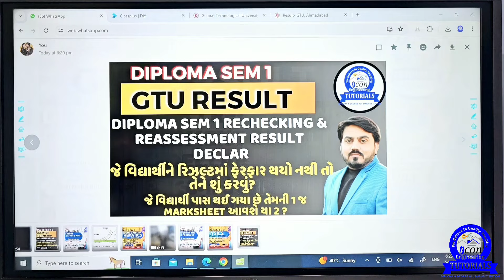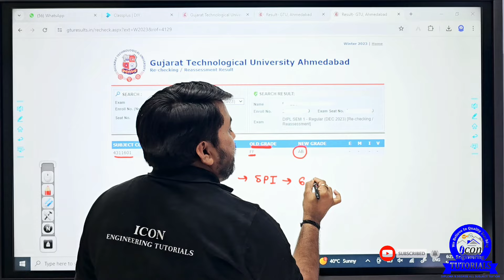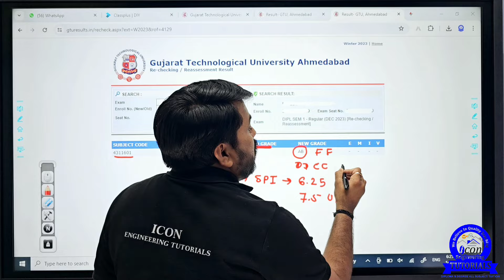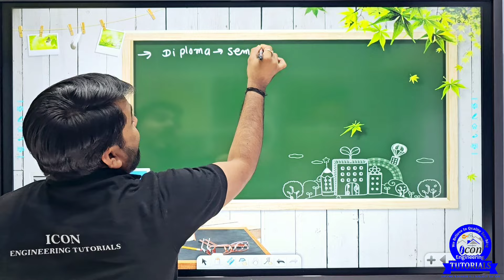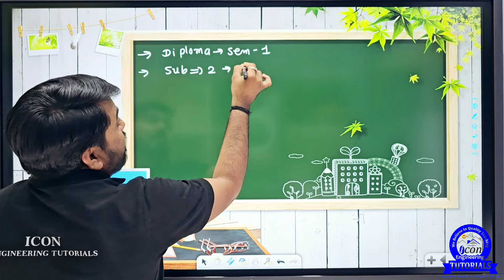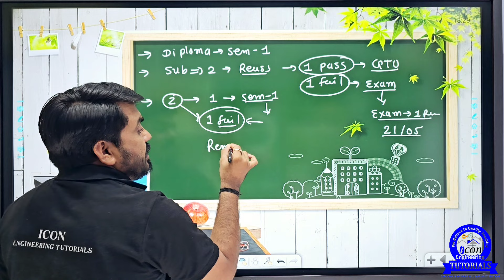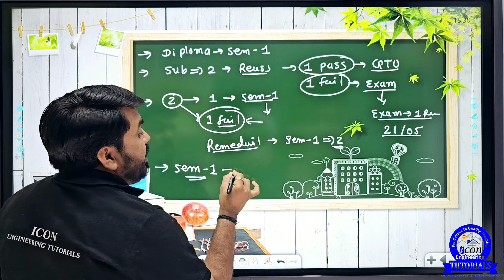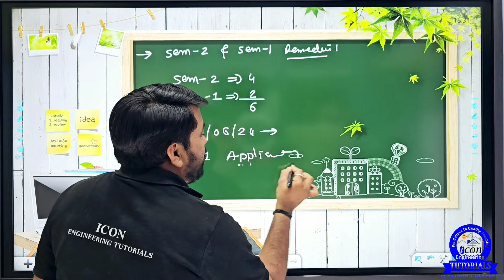DIPLOMA SEM 1 REASSESSMENT RESULT DECLAR | જે વિદ્યાર્થીને રિઝલ્ટમાં ફેરફાર થયો નથી તોતેને શું કરવું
SUMMER INTERNSHIP -1 AFTER DIPLOMA SEM 2 (2 WEEKS)

ALL BRANCH
Applied & Engineering MATHEMATICS( SEM 2 MATHEMATICS)
💻 COMPUTER , IT, ELECTRICAL 💻
PHYSICS(4300005)
⚙️ MECHANICAL & CIVIL⚙️
ENGINEERING MECHANICS(EM)
ADV. PYTHON
👉COMPUTER
BOOP
💡SEM 2 ELECTRICAL💡
AC. CIRCUIT

🚨SEM 1 ALL BRANCH GTU EXAM MIMP🚨

📚BASICS COMPUTER PROGRAMMING (4310702)(BCP)📚

📚FUNDAMENTALS OF ELECTRICAL AND ELECTRONICS (FEE)(4300018)📚

📚BASICS ENGINEERING DRAWING AND GRAPHICS (4300013)📚